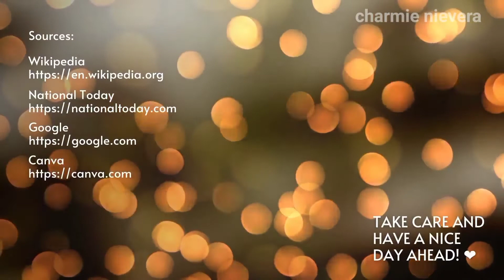Happy National Keto Day! January 5, 2022